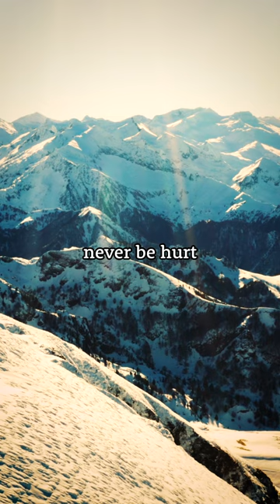Be you and don't hold back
“You've gotta dance like there's nobody watching,
Love like you'll never be hurt,
Sing like there's nobody listening,
And live like it's heaven on earth.”

― Often attributed to William W. Purkey, but earlier similar song lyrics written by Susanna Clark and Richard Leigh